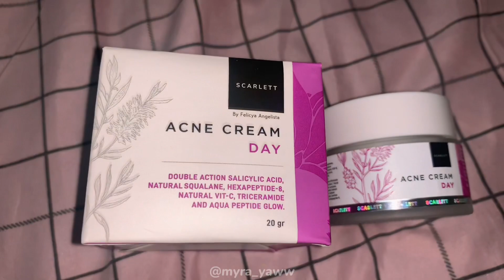UiTM Jengka Question and Answer (QnA)💜 | Kolej, makanan, bilik, waktu keluar, pakaian, transport